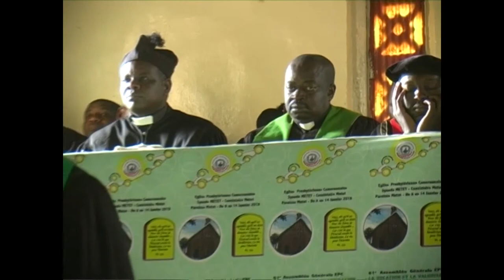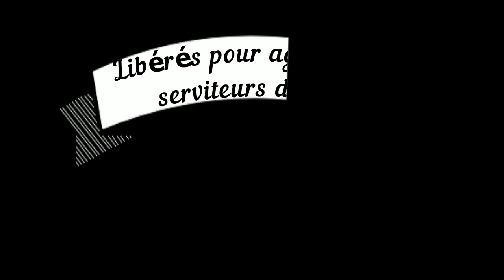PREDICATION CULTE DE CLÔTURE 61E AG EPC A METET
Culte de clôture de la 61e AG EPC
Prédicateur: Rév. Dr NGOLO Guy Mathurin
Lecture biblique: 1 Pierre 2: 11 - 17
Thème: "LIBERES POUR AGIR COMME SERVITEURS DE DIEU"